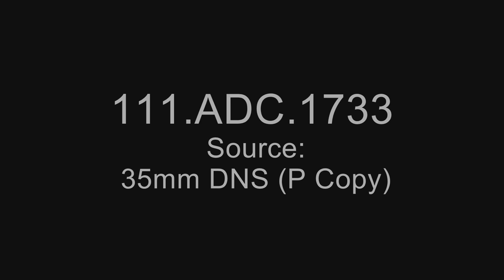Air Support Command, Cassino, Italy, 1944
Title: Air Support Command, Cassino, Italy, 1944

Series: Moving Images Relating to Military Activities, 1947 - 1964

Description: This film shows American B-26 bombers and fighter planes carrying out missions in Italy during World War II. The film is silent.